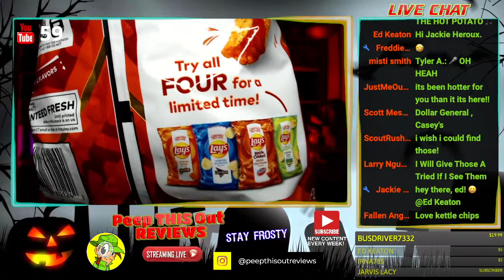Hostess® CINNAMON DONETTES® BOUNCERS™ Review 🧁🍩⛹️‍♂️ Livestream Replay 9.9.22 ⎮ Peep THIS Out! 🕵️‍♂️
This Livestream features a Review of the New Hostess® BOUNCERS so after a little BOX OPENING 101, get ready to go in on the FEATURED FLAVOR - CINNAMON DONETTES®! That's right! These POPPABLE, SNACKABLE and SHAREABLE TREATS sure look pretty awesome and I can't wait to check 'em out! We'll also check out some Lay's® Kettle Cooked Fritos® Chili Cheese Chips too! Here we go with some LIVE FOOD REVIEW FUN that was initially filmed in front of a LIVE AUDIENCE!

Here's the Livestream Replay from Friday, 9/9/22, where I review the Fun Looking Hostess® BOUNCERS featuring CINNAMON DONETTES and the Lay's® Kettle Cooked Fritos® Chili Cheese Chips along with LOTS OF FUN Q&A! It was a SUPER FUN HANG OUT & CHAT with LOTS OF PEEPS IN ATTENDANCE throughout the hour! Peep THIS Out!

Timestamps
5:02 Stream Begins
9:31 How can I donate to the Channel?
23:15 Recent Food Reviews Recap
37:12 Hostess® Bouncers Cinnamon Donettes® Review
51:18 Lay's® Kettle Cooked Fritos® Chili Cheese Chips Review
1:04:59 Final Thoughts / Wrap Up / Thank you
1:07:07 Outro

Shout Outs to the following Peep(s) for their Channel Donation(s)! THANK YOU!

Busdriver7332
Irna785
Ed Keaton